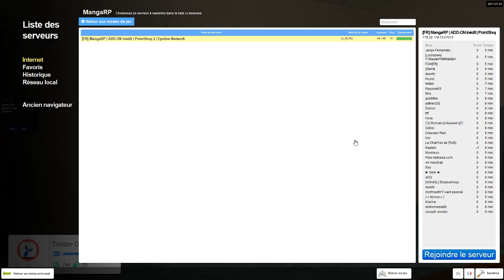UN NOUVEAU MONDE FÉERIQUE - MANGA RP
Ayant marre du Darkrp un abonné m'a donner comme mod " MangaRP" j'ai donc lancé le serveur ! et on est partit pour une longue série sur ce mod ! :D